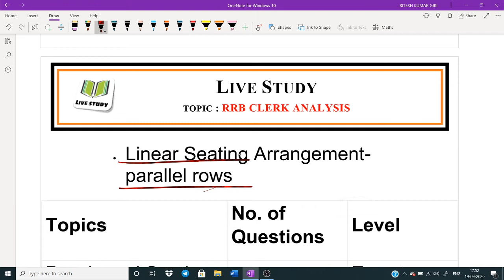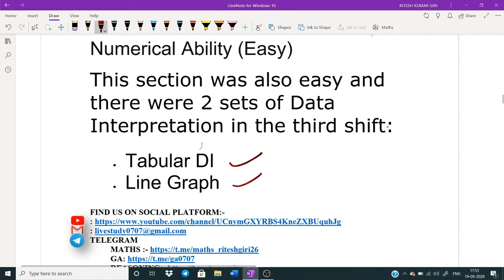RRB CLERK 3rd & 4th SHIFT ANALYSIS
RRB CLERK ANALYSIS
(RRB PO MEMORY BASED PAPER ANALYSIS)
RRB PO MEMORY BASED PAPER DISCUSSION 12th Sept